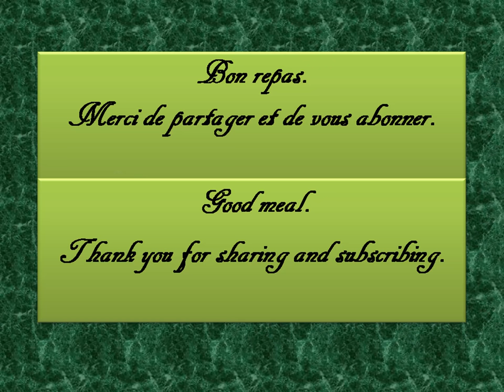Croquettes' recipe for all occasions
I'm happy to share with you this nice recipe.